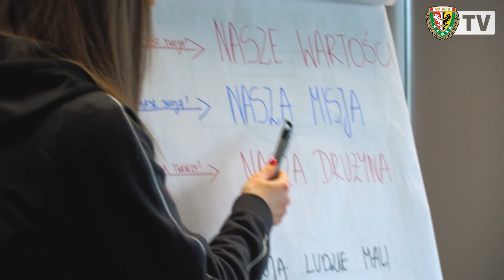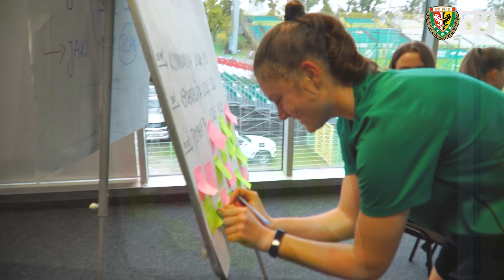Trening mentalny piłkarek Śląska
Zarządzanie emocjami, współpraca w zespole, dobra komunikacja - podstawę zwycięstw stanowią często elementy niezwiązane wyłącznie z zajęciami piłkarskimi. Zawodniczki drugiej drużyny WKS-u pracują z Patrycją Falborską także nad - równie ważną - sferą mentalną.